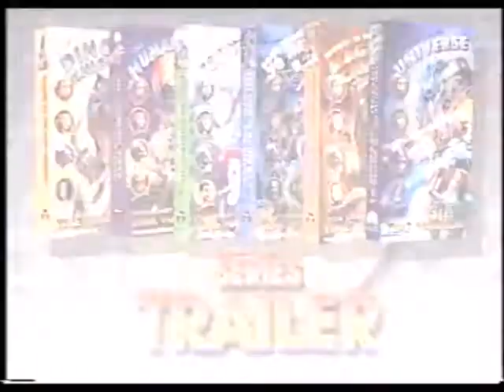Josh Kirby... Time Warrior! Chapter 5: Journey to the Magic Cavern (Screener Promo)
From the demo VHS of Josh Kirby... Time Warrior! Chapter 5: Journey to the Magic Cavern (1996)